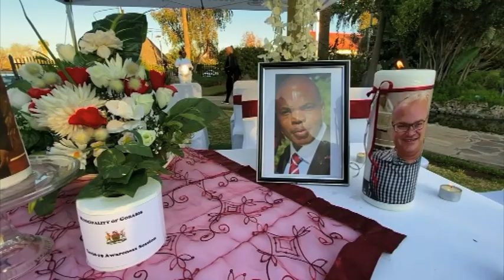Gobabis Municipality dedicates wellness session to three officials who died due to COVID-19- nbc